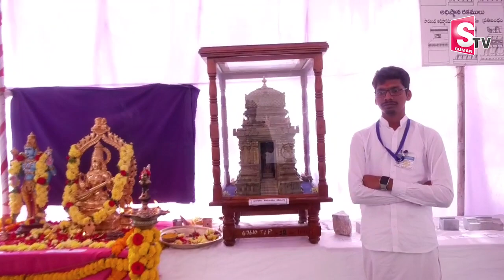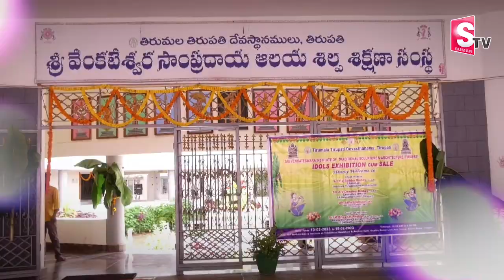TTD Has Been Free Training in Sculpture For Four Years | Inagurates Sculpture Art | SumanTV Telugu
Watch► TTD Has Been Free Training in Sculpture For Four Years | Inagurates Sculpture Art | SumanTV Telugu